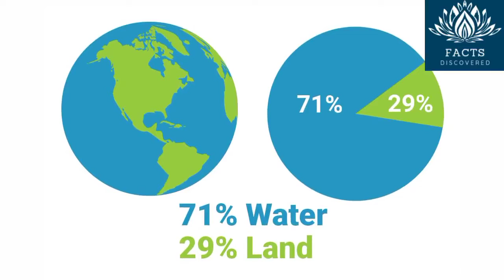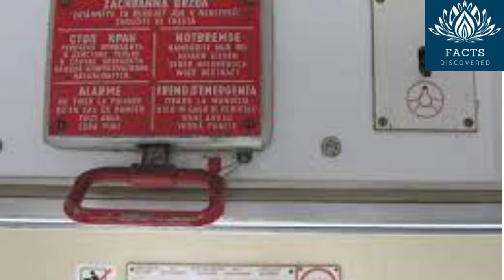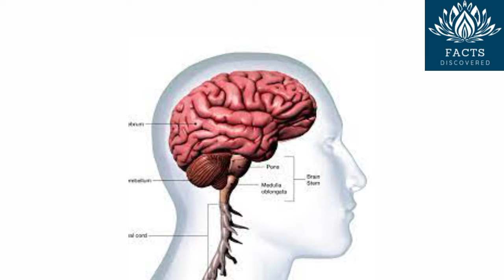शकीरा की जवानी पीने का पानी.drinking water and amazing facts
1. Why did a music teacher remove a 10-year-old girl from the corpse?

2.  Why did a 99-year-old man divorce a 96-year-old wife?

3.  Water on the earth is 71 percent, but it contains only 0.3% for humans to drink.

4.   How far does the train after pressing the emergency brake in a train

5.  How much data does a human brain use in its entire life?

6.  snake feeds once a week.

7.  What to do if the salt gets high in the vegetable?

8.  The barcode scanner scans the white line.  Not to Black

9.   America spreads the most garbage in space.

10. The Adidas company manufactures shoes from plastic waste.